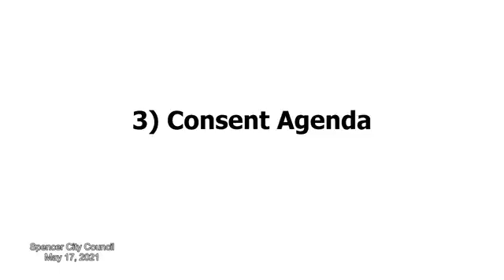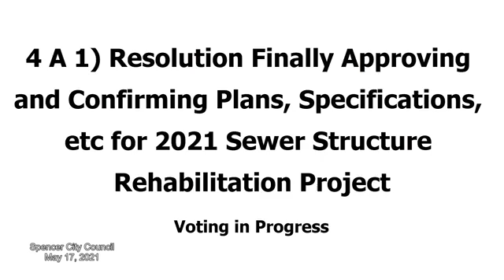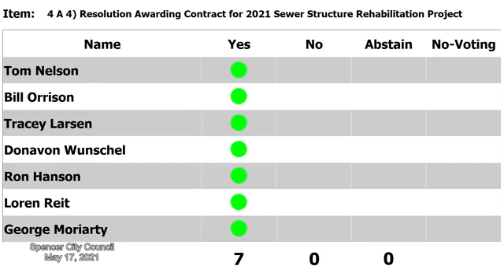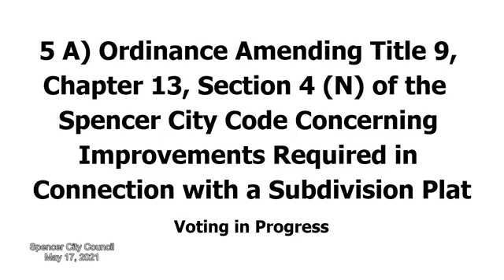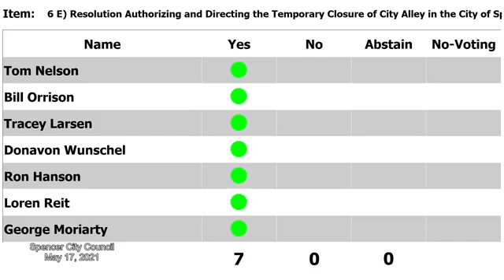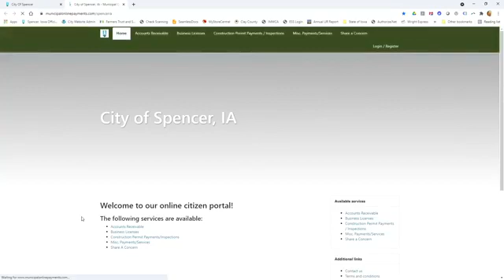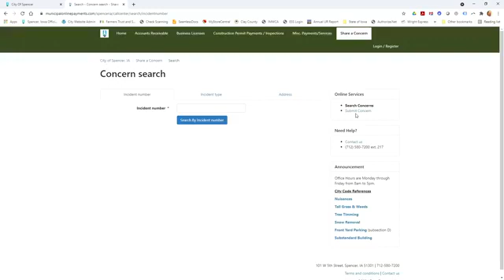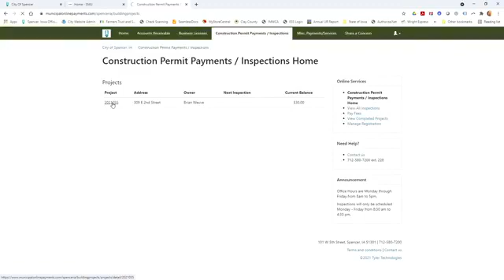City Council meeting, May 17, 2021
The regular meeting of the Spencer City Council held on May 17, 2021.